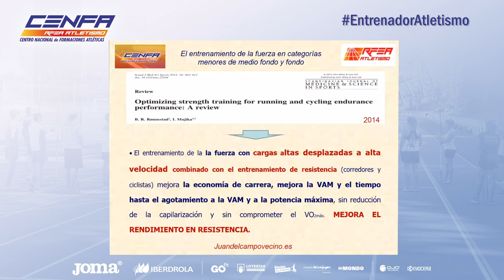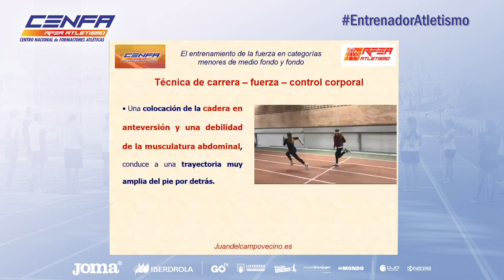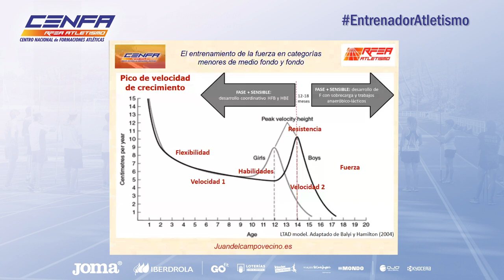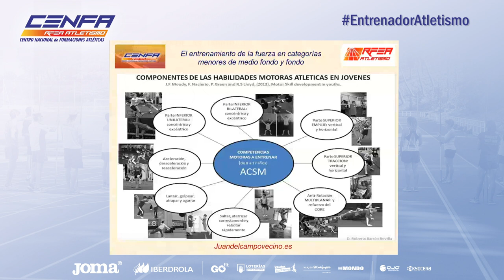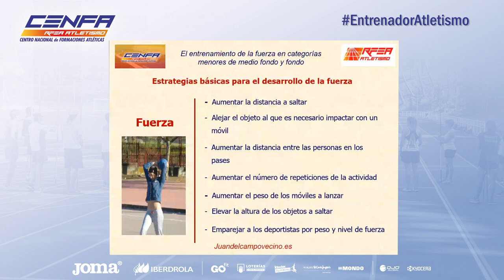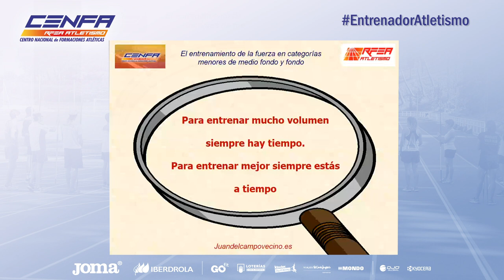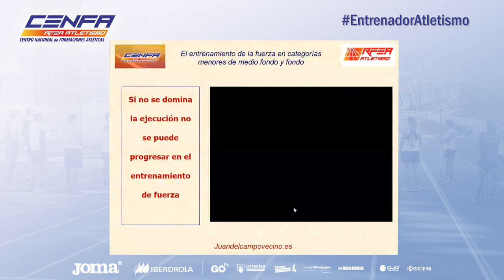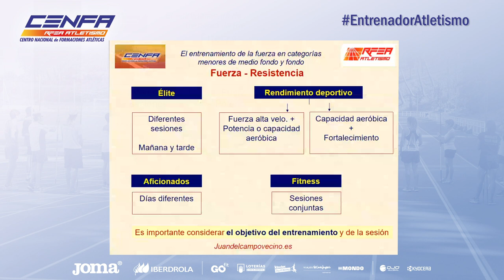FUERZA en categorías menores de MEDIO FONDO y FONDO | Juan del Campo | EntrenadorAtletismo 10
10º Webinar de CENFA. El entrenamiento de la fuerza en categorías menores de mediofondo y fondo.

Ponente: Juan del Campo - Entrenador-Colaborador del sector de fondo de la RFEA. Doctor en CCAFD.

Moderador: José Enrique Villacorta - Coordinador-Asesor del sector de fondo de la RFEA